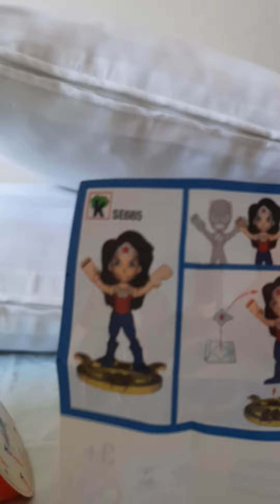kinder Joy liga da justiça